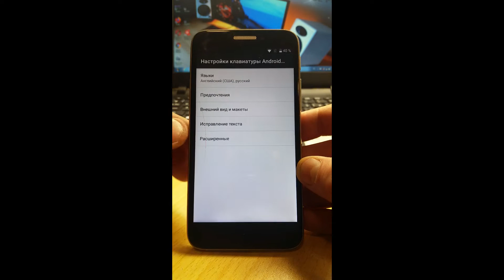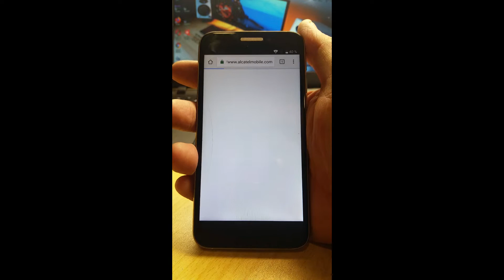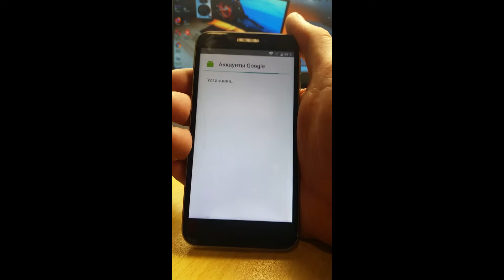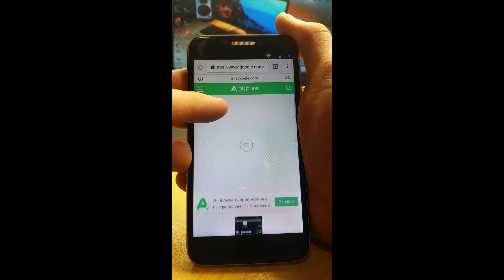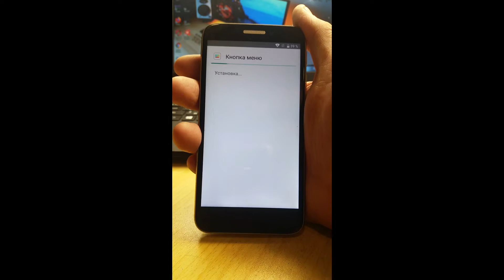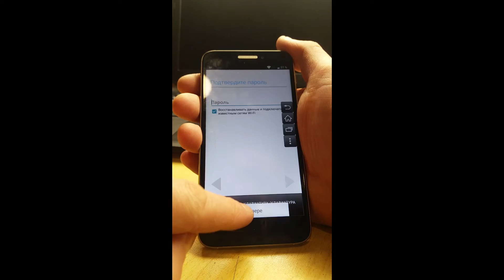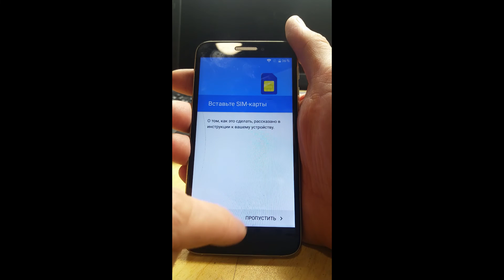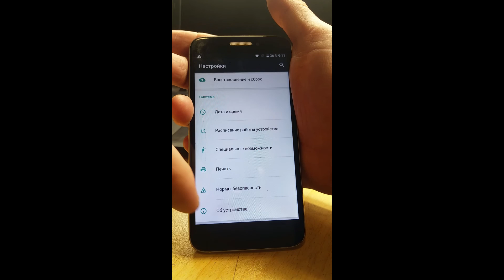ТЕЛЕФОН ALCATEL КАК УДАЛИТЬ ГУГЛ АККАУНТ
Желающих отблагодарить финансово - 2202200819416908 КАРТА СБЕРБАНК Николай Александрович А.
ВСЕМ СПАСИБО ДРУЗЬЯ!
ВСЕМ СПАСИБО ДРУЗЬЯ!